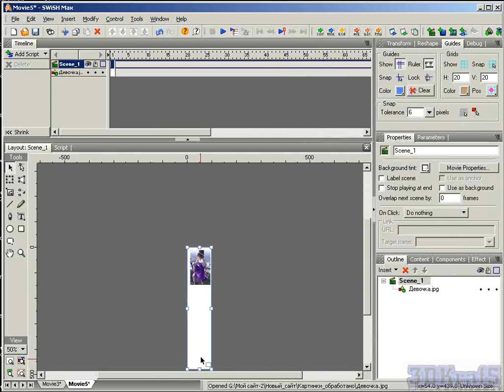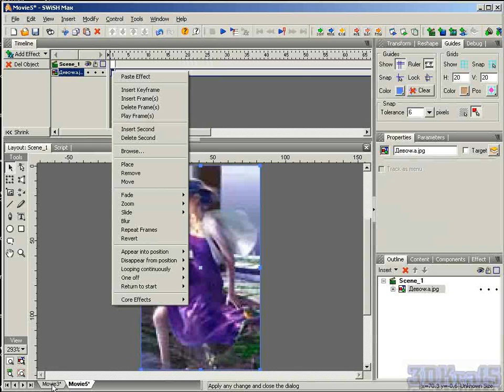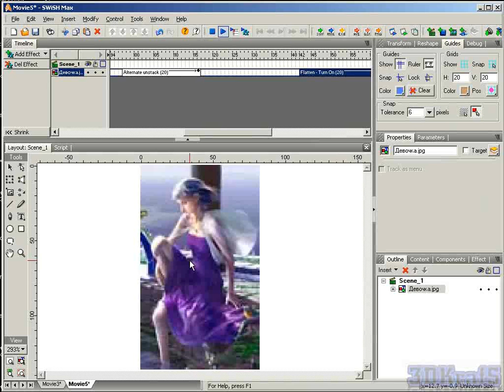SWiSH Max. Эффект на картинке для слайд-шоу. (Рафаэль Кусаматов)